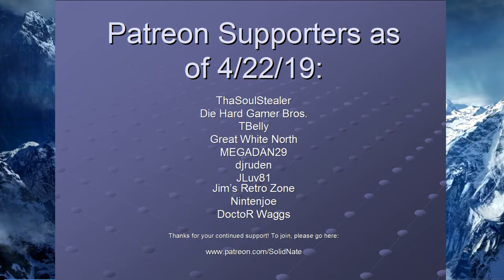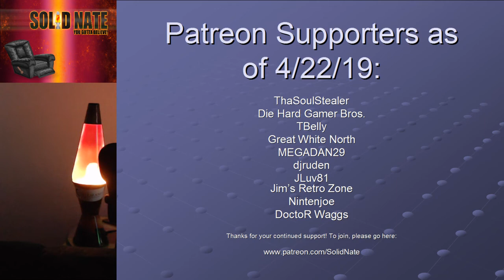Castlevania - NES - One Credit Clear Solid Nate